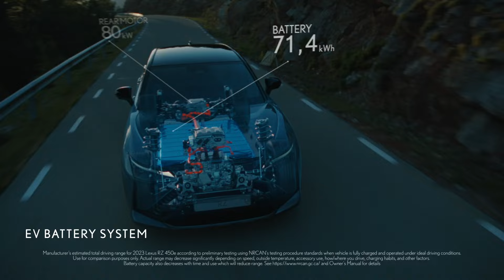Lexus RZ | Exterior Design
Discover a new world of electric travel with the All-Electric Lexus RZ. Guided by the concept of ‘Seamless E-Motion’, Lexus designers crafted an electric SUV that captures the sense of seamless acceleration and dynamic torque unique to BEVs. The new Lexus spindle body architecture clearly expresses the RZ athletic proportions, aerodynamic efficiency, and unique personality.